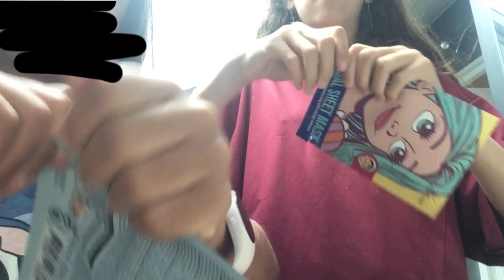[VLOG] une matinée de stage avec moi 😉♥️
Je saute mal je suis d’accord
Mais en même temps sa fait plus de 3mois que je n’es pas sauter en plus j’ai peur du saut et de la vitesse
Reveri a été super juste au début un peu rapide 🤭❤️
Hier 31 juillet j’ai monter Tango (je poster certainement un short) Tango et un peu mou mais très confortable
On avait fait mise en selle